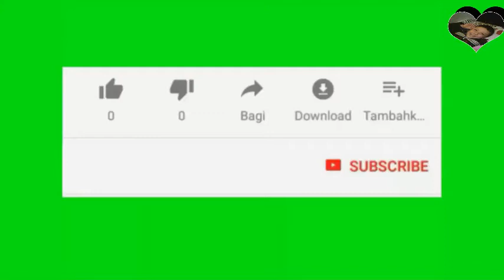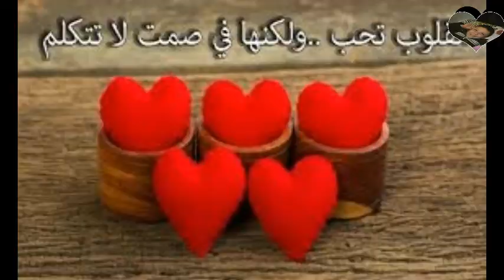Song My heart, soul and life - The singer The Egyptian – Mohamed Fouad- 1999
My heart, soul and life
She came lookedhimTranslated songs
Egyptian songs translated